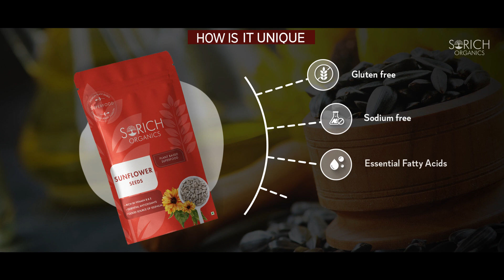Sunflower Seed, Healthy Seeds Online at Sorich Organics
Buy Sunflower seeds online at Sorich Organics, we supply Natural and organic products online.